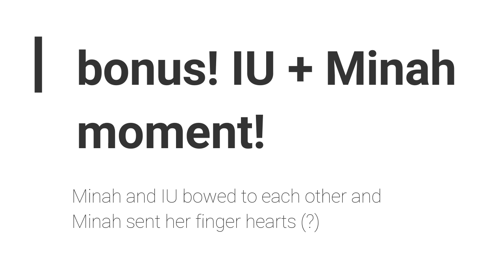Nam Goongmin's comment on Minah's acting/ Minah as an actress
with engsub. Their last moments together as professional actors. Beautiful Gong Shim cast, fighting!
@2016 SBS Drama Awards
Bonus IU and Minah moment at the end cause it was cute af.
Translation by someone unknown (so sorry!)